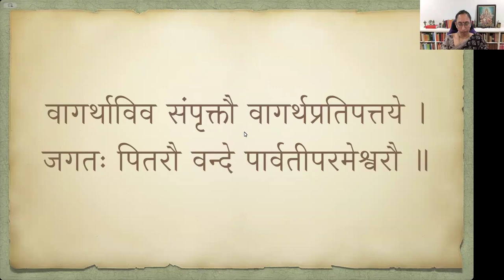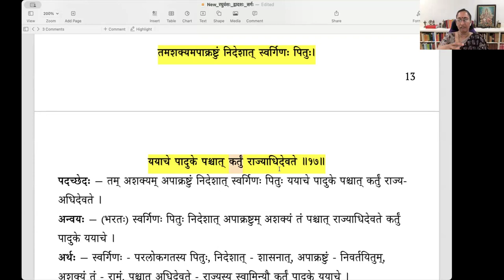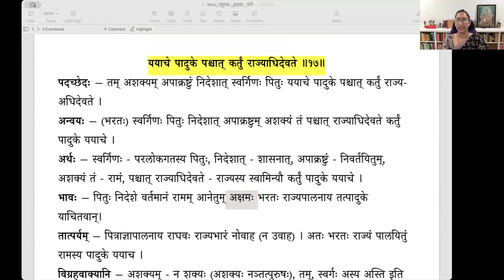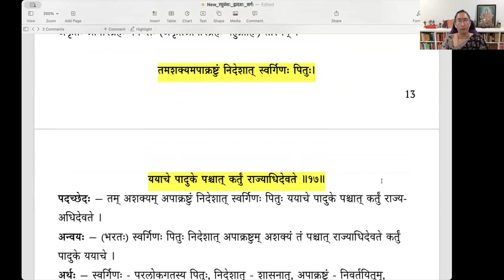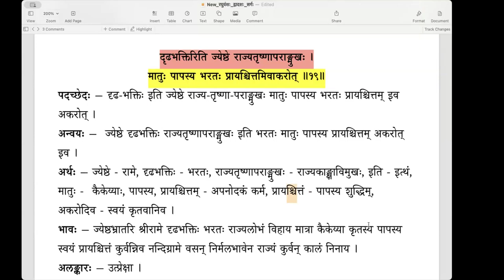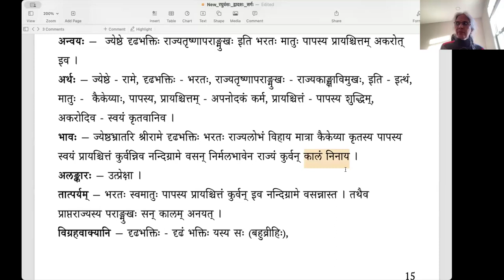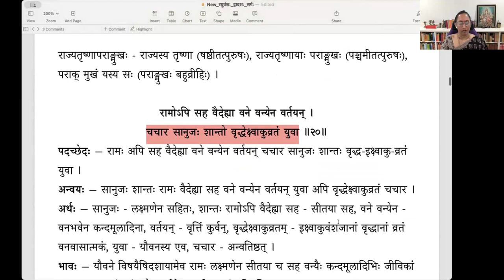Raghuvamsa - Sarga 12 - Lesson 05 (English) - पादुकाप्रदानम्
Lesson 05 - Slokas 16 to 19 (पादुकाप्रदानम्)
स हि प्रथमजे तस्मिन्नकृतश्रीपरिग्रहे ।
परिवेत्तारमात्मानं मेने स्वीकरणाद्भुवः ॥१६॥
तमशक्यमपाक्रष्टुं निर्देशात् स्वर्गिणः पितुः ।
ययाचे पादुके पश्चात् कर्तुं राज्याधिदेवते ॥१७॥।
स विसृष्टस्तथेत्युक्त्वा भ्रात्रा नैवाविशत् पुरीम् ।
नन्दिग्रामगतस्तस्य राज्यं न्यासमिवाभुनक् ॥१८॥
दृढभक्तिरिति ज्येष्ठे राज्यतृष्णापराङ्मुखः ।
मातुः पापस्य शुद्ध्यर्थं प्रायश्चितमिवाकरोत् ॥१९॥

00:00 पूर्वावलकम्
00:57 १६. स हि प्रथमजे
10:47 १७. तमशक्यम्
28:25 १८. स वृसृष्टस्तथेत्युक्त्वा
36:25 दृढभक्तिरिति